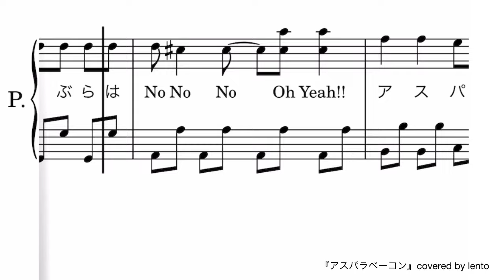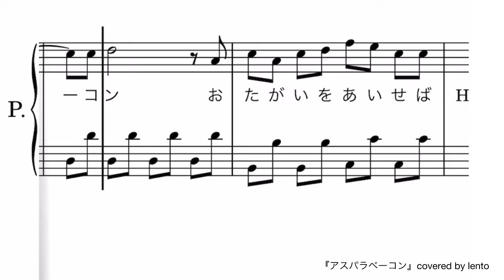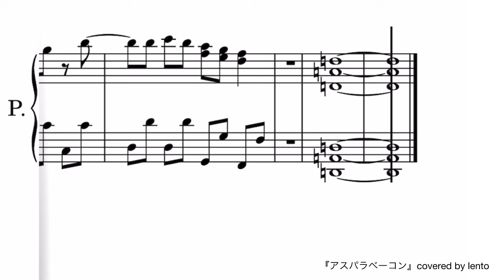『アスパラベーコン』7 MEN 侍 /ピアノソロ楽譜/covered by lento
『アスパラベーコン』7 MEN 侍

リクエストをいただき、ピアノソロ楽譜を作成しました♫

◇Piascoreにて楽譜を多数販売中です！

☆7 MEN 侍 公開中の動画はこちら☆

◎野郎組バンド『ダークキャンディ』恋の病と野郎組Season2より　ピアノソロ楽譜

◇「歌ってみた」「踊ってみた」「弾いてみた」など楽譜を使用の際には、概要欄などに「れんと」の楽譜を使用した旨とチャンネルURLの記載をお願いします。

◇キッズソング・J-POP楽譜の姉妹チャンネル

☆lento☆